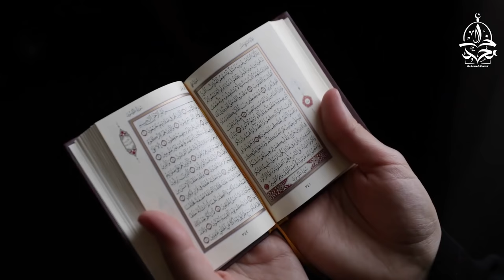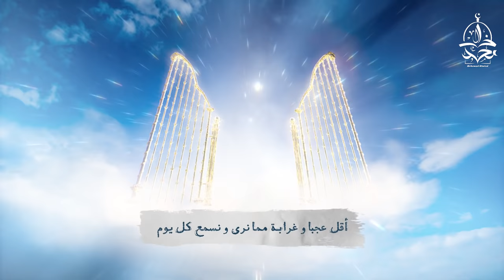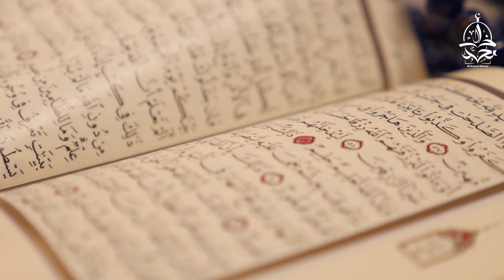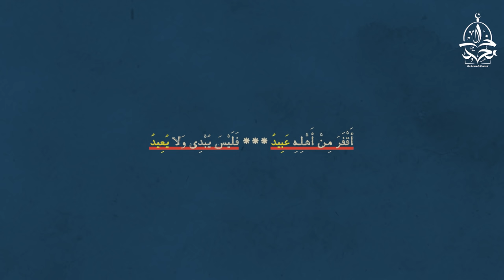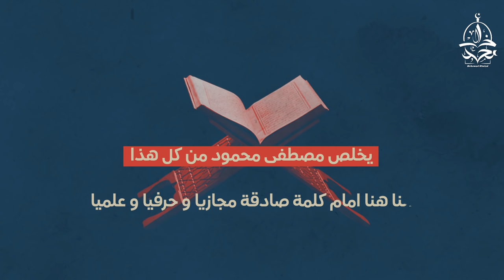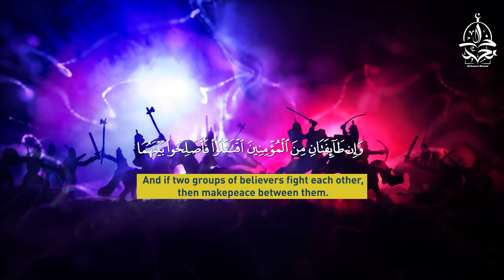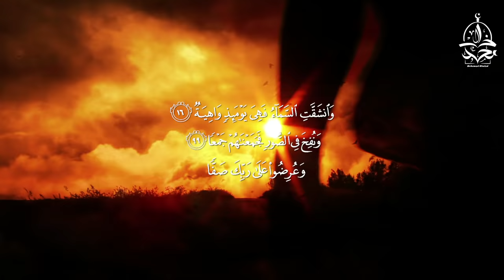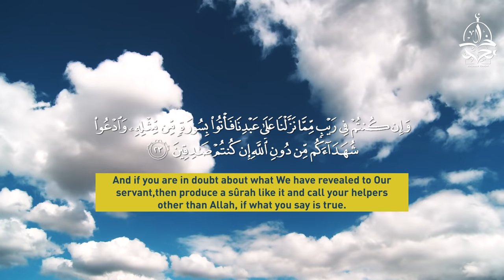القرآن ألفه بشر ، و نزول الوحي مجرد خرافة !؟ د. مصطفى محمود يرد بقوة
في ليلة من ليالي شهر رمضان المبارك ، و هي ليلة_القدر ، انزل الله عز و جل على نبيه محمد صلى الله عليه و سلم أولى أيات القرآن ، لتكون بداية الإسلام كلمة إقرأ . هذه الكلمة التي إفتتح الله بها كتابه المقدس بكل ما يحويه من أسرار و علوم و إعجاز . في هذا الفيديو عرضنا ما قاله الدكتور مصطفى_محمود ردا على ملحد يدعي ان هذا الكتاب العظيم ألفه محمد ، موضحا معجزاته البلاغية و العلمية العجيبة التي تجعل من احتمال تأليفه من بشر شيئا مستحيلا

I use my own voice to record the video
انا أستعمل صوتي الشخصي في تسجيل الفيديو

This video was produced by MohamedKhaledTV , and all footage/media is licensed to us.